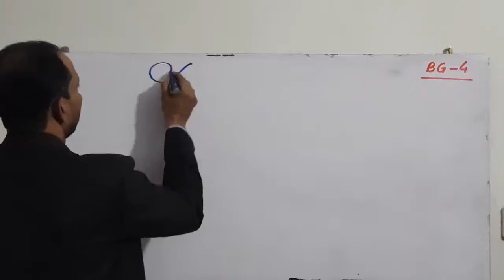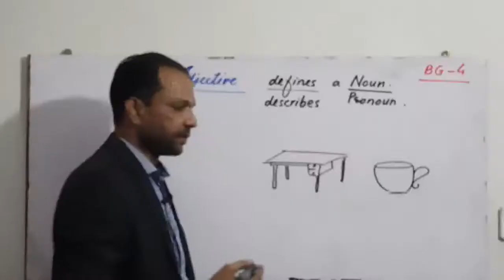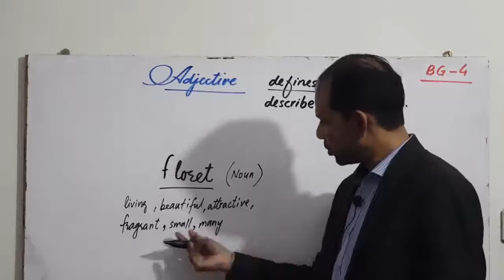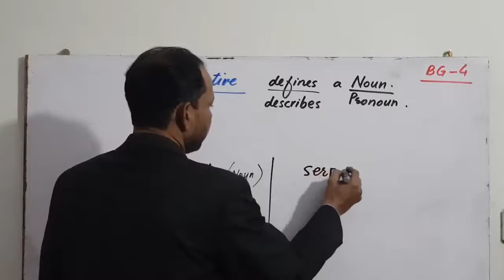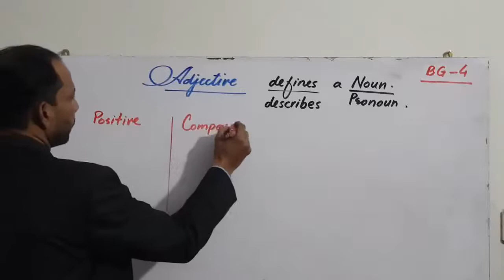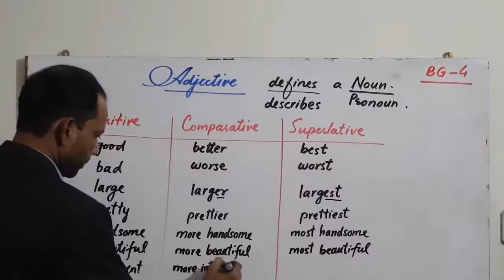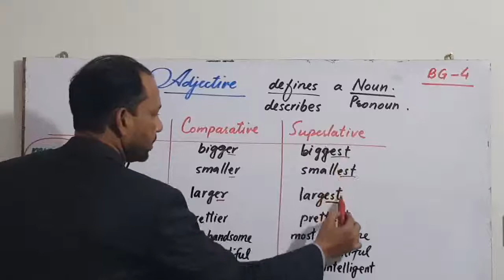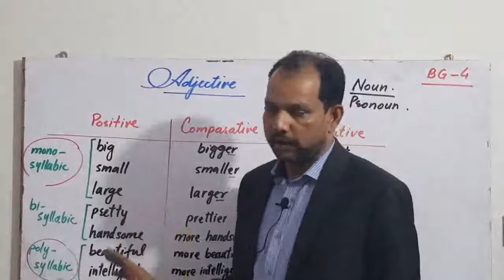Sir Naveed Naqvi Beginners BG-4